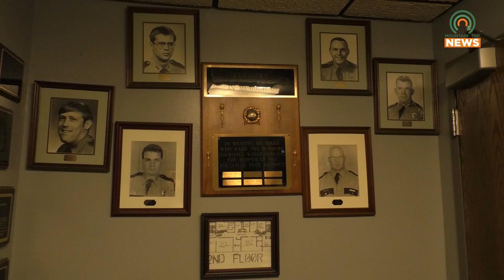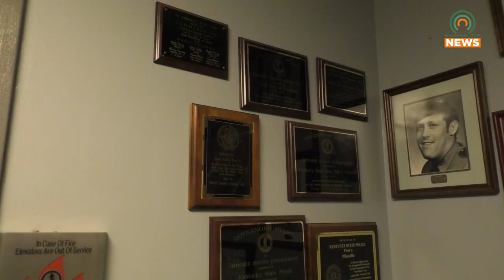Cram the Cruiser Provides Families with Food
Kentucky State Police Post 9 has been holding their annual Cram the Cruiser food drive throughout the month of December in order to provide aid to the community.